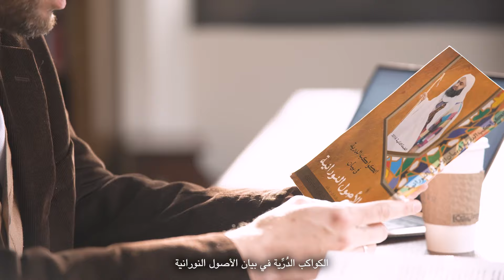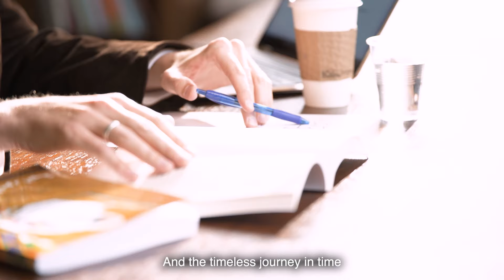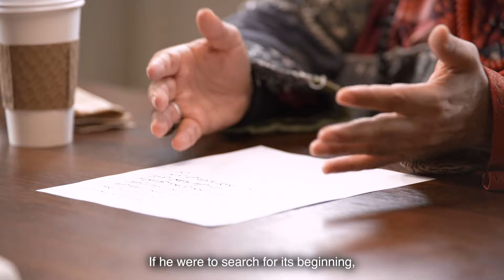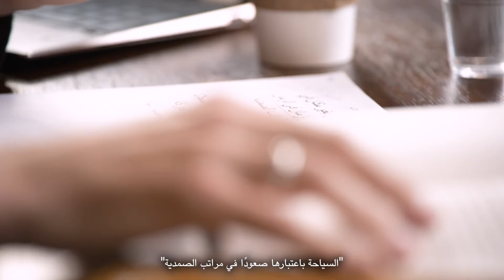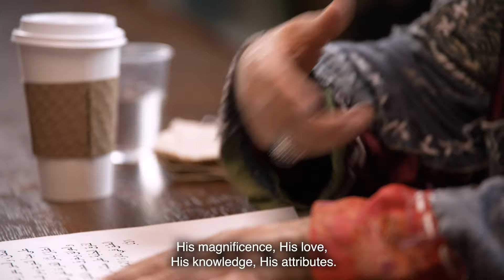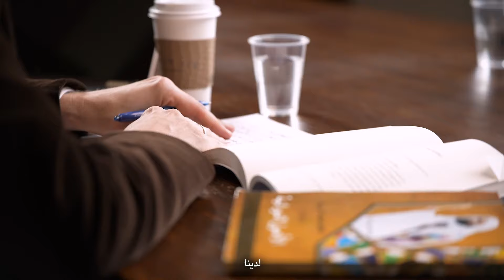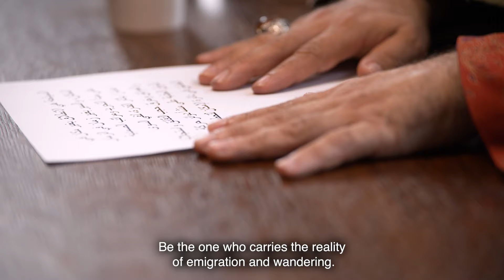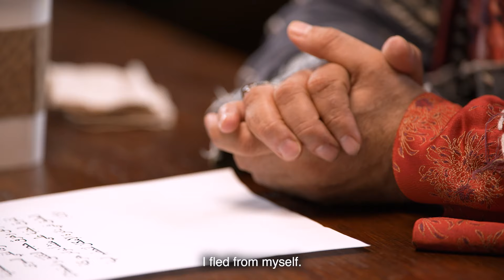Marty Center Events | Walking as a Spiritual Practice: A Conversation with Shaykh al-Karkari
"Walking as a Spiritual Practice: Sufi wandering, Mystical Experience, and the Path to God"

In this video project sponsored by the Marty Center, Divinity School Professor Yousef Casewit interviews Shaykh al-Karkari, a living representative of the North African Sufi tradition, whose life, writings, and spiritual practices were shaped by a decade of wandering on foot across Morocco. The discussion explores the continuation of “Sufi wandering” as a premodern renunciatory practice rooted in the Qur'anic command to “journey in the land” (Q 3:137) and modeled after the lives of the Prophets Muhammad, Moses, and other Biblical figures depicted in the Qur’an.

Like many early Muslims who embarked on long devotional pilgrimages, Shaykh al-Karkari describes how the physical act of walking helped him regain his spiritual bearings and catalyzed his inner journey. He describes how this practice can serve as a means for purifying the heart, cultivating self-knowledge, attaining genuine sincerity and trust in God, and ultimately experiencing divine love. Through siyaha, the wanderer experiences freedom from the constraints of time and space, connects with the book of nature, and develops a renewed love of humanity that inspires his or her commitment to serving others.

The interview centers on Shaykh al-Karkari’s succinct definition of Sufi wandering, which reads:
“Siyaha is a non-spatial journey in space and a timeless journey in time. It is done on the principle of disengagement from other-than-God and ascension through the levels of divine self-sufficiency while contemplating the signs of divine power. Its purpose is to achieve the negation of other-than-God and everything that hinders the disciple from Him and to break through the subtle veils and attain a taste of divine attraction. This is based on the circular vibrations of passionate love, inside the realm of possibility, so that the idol of the ego may be broken.” (The Foundations of the Karkariya Order, p. 203; trans. Y. Casewit, K. Williams, J. Zaghdoudi, 2021).